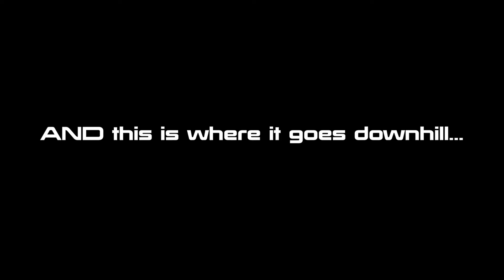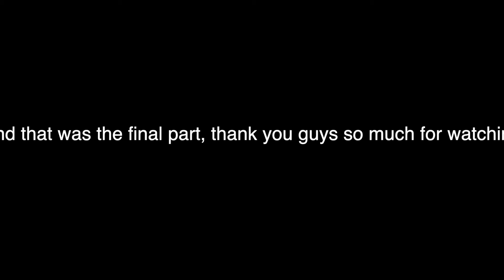Jojo's stan broke Minecraft...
Sorry about the bad crop at the end
Bobbymiczobby and I decided to play  minecraft and the game broke, then i had a stan and this video is the final part if you guys want more vids Comment below plz.